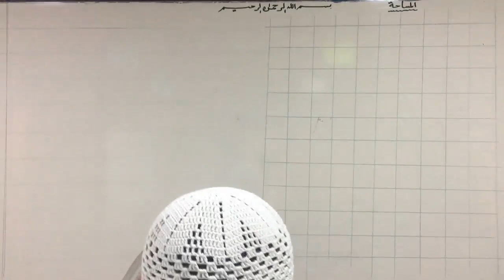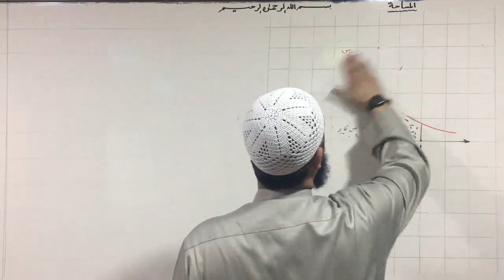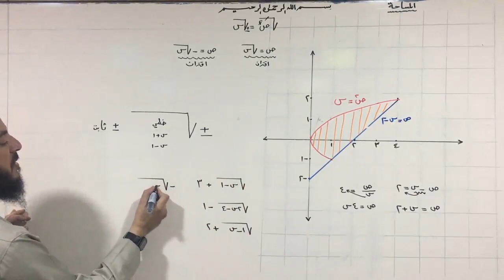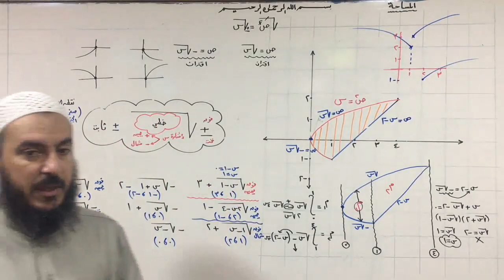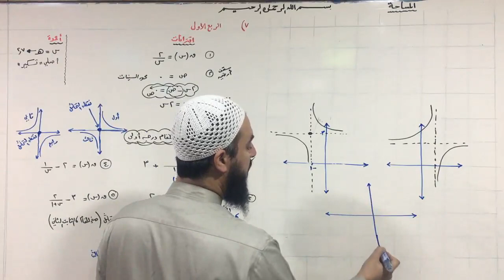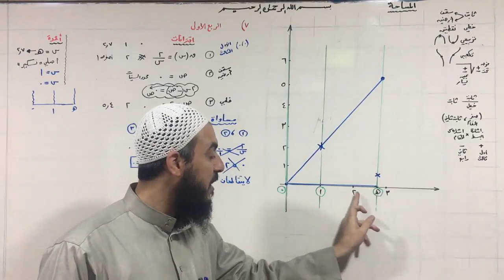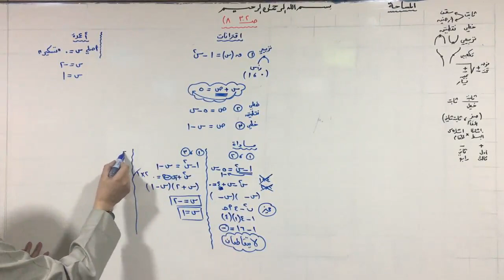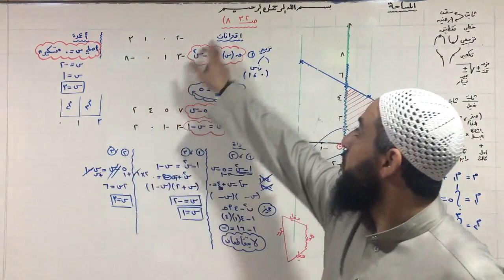(26) تابع المساحة بين ثلاثة منحنيات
رياضيات توجيهي علمي | المستوى الرابع | الفصل الثاني
الوحدة الأولى | التكامل)
رابط صفحتي على الفيس بوك